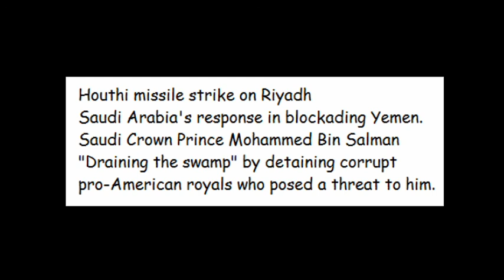Saudi Arabia: Houthi missile strike - Yemen-War / Crown Prince is "Draining the swamp" (Sputniknews)